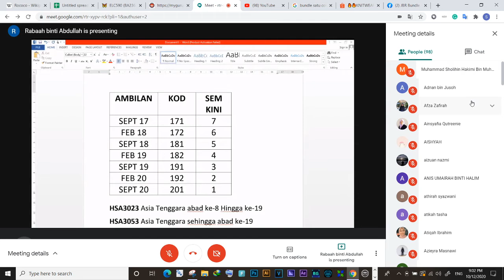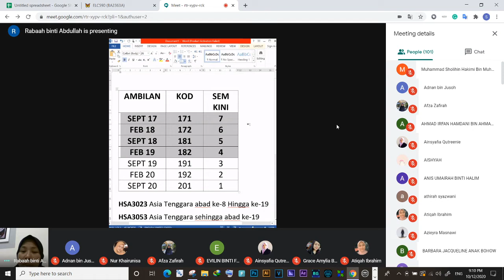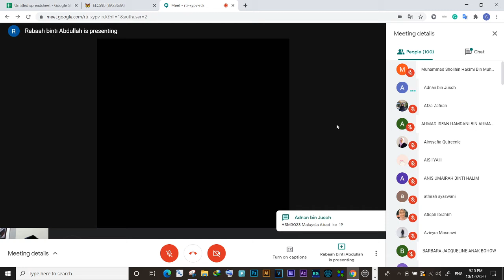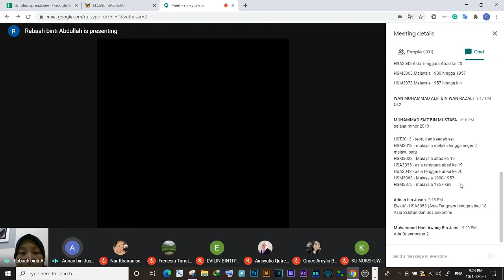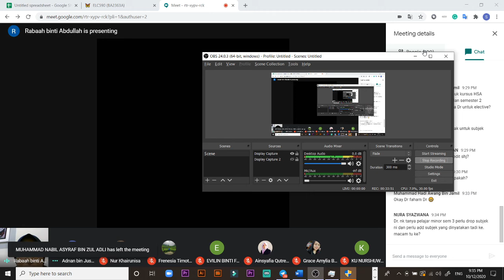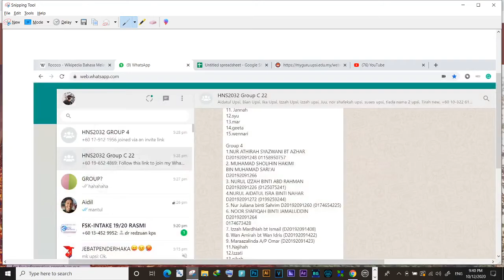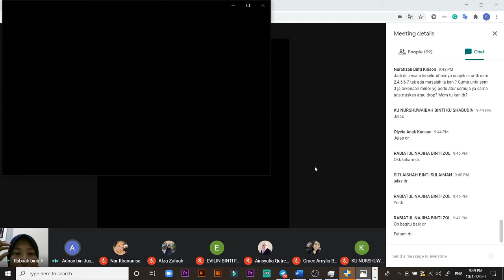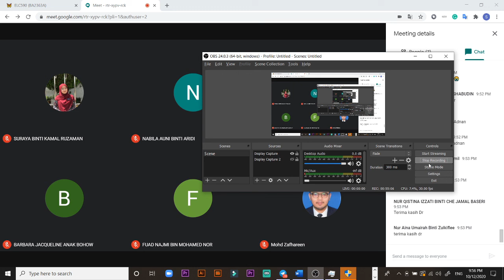Ceramah Dr berkaitan kursus HSA